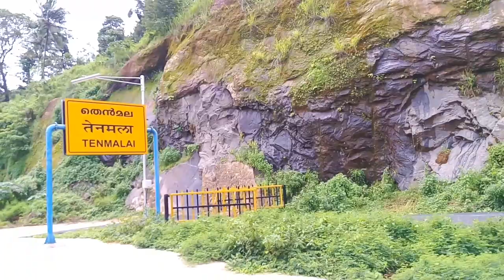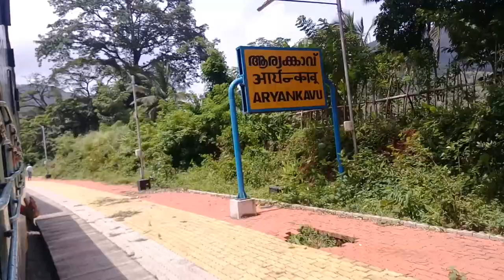punalur sengottai | Tenkasi passinger train restarted complete journey.. Malayalam travel vlog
The Kollam-Sengottai metre gauge line was conceived and implemented by Maharajah Uthram Thirunal of Travancore. The railway line was built jointly by South Indian Railway Company, Travancore State and the Madras Presidency. After a survey in 1888, work started in 1900 and was completed by 1902. The first goods train travelled on this route in 1902 while the first passenger train began its run in 1904. Meter gauge services were inaugurated on 1 July 1904 with the first passenger train flagged off from Kollam by Maharajah Moolam Thirunal of Travancore with a 21-gun salute. The railway line was constructed by the British in the foothills of the Western Ghats to transport forest products, spices and cashews from Kollam to Chennai, their southern headquarters.